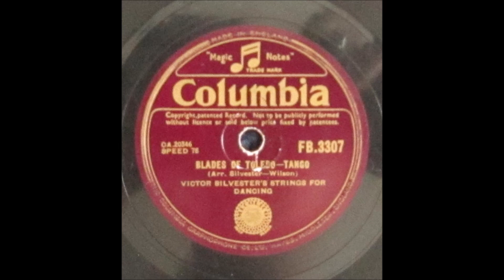Victor Silvester's strings for dancing - Blades of Toledo (1947)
English
78 RPM Columbia record - FB.3307 (A side)
B side is "Mantillas And Flowers"